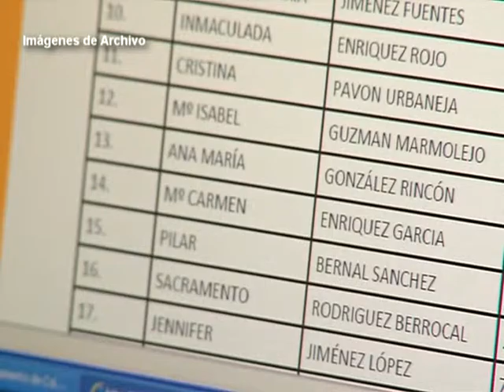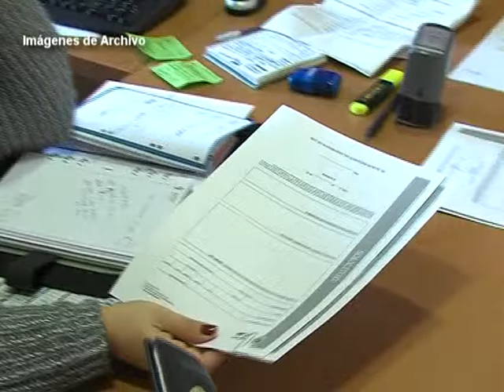BOLSA DE EMPLEO 210116 NOT1